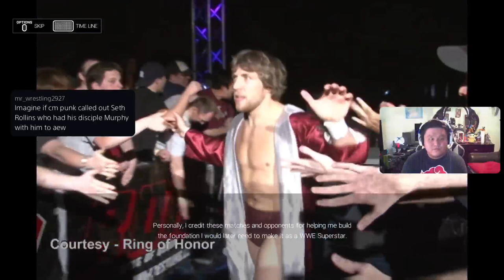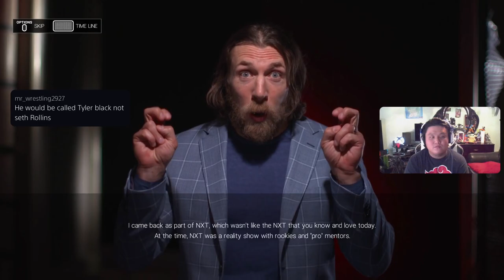LE CHAMPION??? WWE 2K19 Showcase "The Return of Daniel Bryan" Part 2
Let's PLAY & RELIVE the Journey and Story of The Return of Daniel Bryan Showcase in WWE 2K19!!! Part 2!!! All of Daniel Bryan telling his stories cutscenes are muted due to Copyright. ENJOY!!!